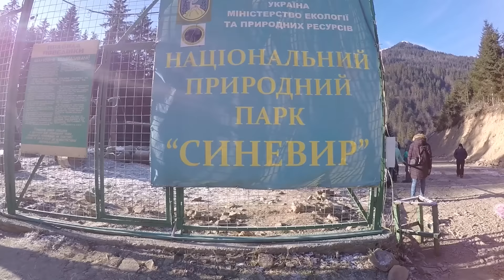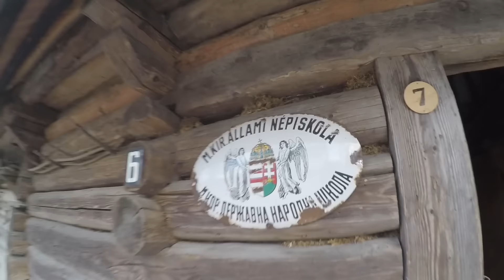Tour de Закарпатье: Изки, Пилипец, Синевир, Колочава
2016 год начался с путешествия, а именно с путешествия в Закарпатье. Мы дали старт в с. Пилипец, где посетили водопад Шипот, взобрались на гору Малая Гемба, покатались на снегоходах и сумели таки спуститься на сноубордах по ледовому покрову горы. Позже проведали и оценили горнолыжный комплекс "Изки", отправились на знакомство с бурыми медведями возле с. Синевир, откуда дальше направились к пресловутому озеру Синевир. Поставить точку в нашем далеко не последнем путешествии по Закарпатью мы решили в с. Колочава, где и познакомились с историческими достояниями музея "Старе село", а также с экспонатами Колочавской узкоколейки. Все эти места западной Украины устроили нам радушный и теплый, не смотря на морозы, прием. Познай свою Украину!